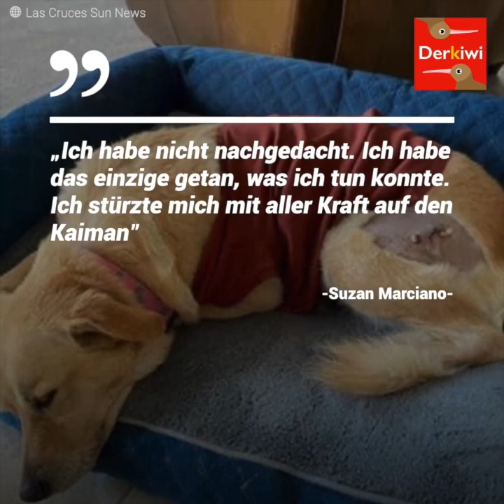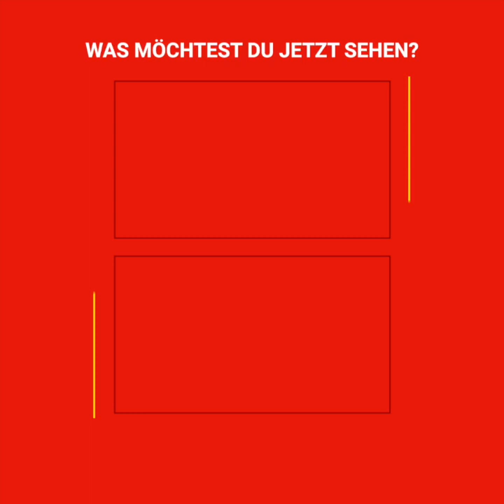74-jährige Frau springt auf einen Kaiman, der versuchte, ihren Hund zu essen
Die sumpfigen Gewässer Floridas hielten eine Überraschung für sie bereit...
Suzan Marciano machte mit ihrem kleinen Hund Nalu einen gemütlichen Spaziergang im Park. Im am wenigsten zu erwarteten Moment sprang ein riesiger Kaiman aus dem See und packte den kleinen Hund in seinem Maul. Die 74-jährige Frau schrie, aber niemand kam ihr zu Hilfe. Doch ihr Instinkt war gut genug und sie beschloss, sich dem hungrigen Reptil zu stellen.